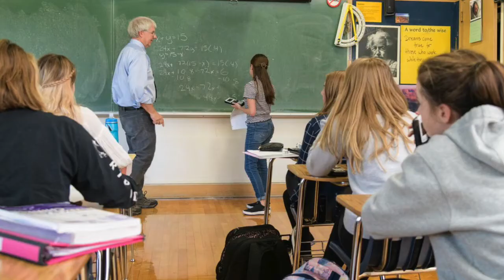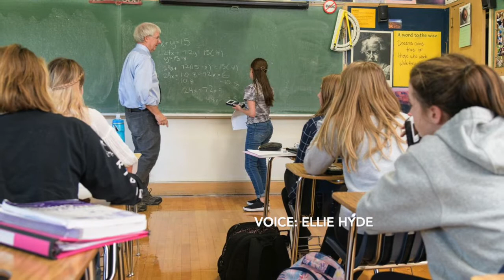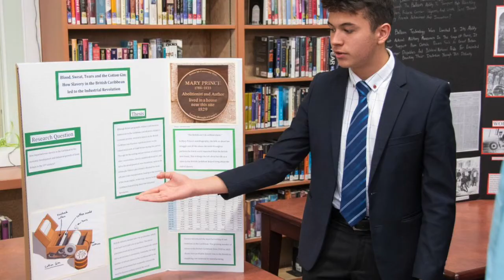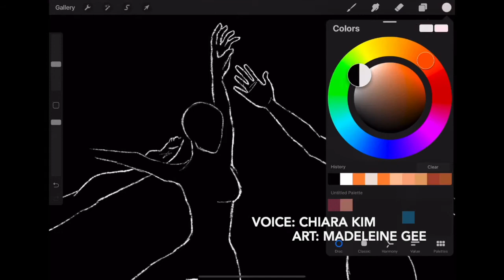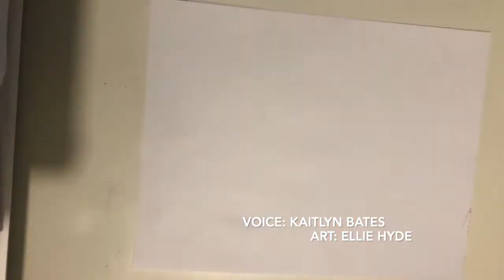College Counseling Ambassadors Give a Virtual Tour of Rowland Hall's Upper School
Our College Counseling Ambassadors (juniors and seniors at Rowland Hall) made this video to replace the in-person tours they'd normally give visiting college admissions officials. Enjoy!